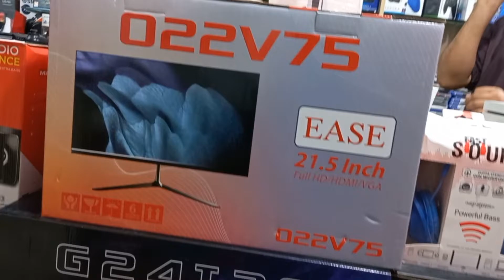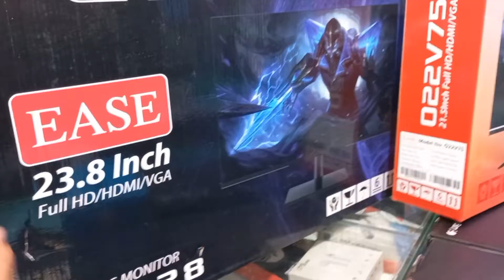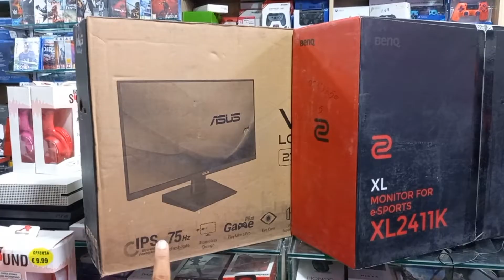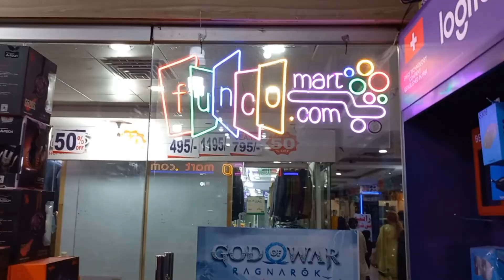Gaming Monitor Price in Pakistan 2022 | BenQ Asus Ease 280Hz | 1Ms Rafaqat Kayani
Gaming Monitor Price in Pakistan 2022 | BenQ Asus Ease 280Hz Rafaqat Kayani

Shop address: Fancomart shop # 11, Ground floor Rania mall bank Roadsaddar Rawalpindi, rawalpindi,
Shop contect : Syed Moazzam iqbal 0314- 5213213